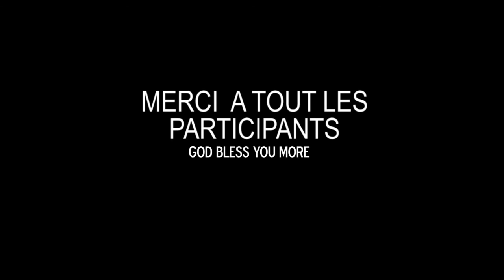SQUID GAME VERSION MUSULMANE_Épisode 02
Podark le comédien